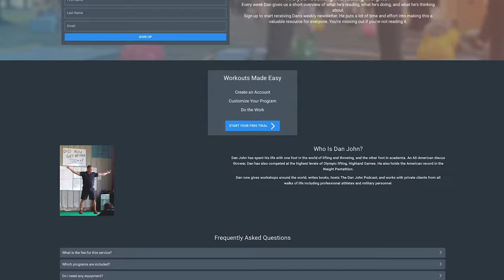How to Fix Every Modern Posture Issue (Step-by-Step) | Dan John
► If you're interested in getting coached by Dan personally, go to apply for his private coaching group.

Dan spends his work life blending weekly strength training workshops and lectures with full-time writing, and is also an online religious studies instructor for Columbia College of Missouri. As a Fulbright Scholar, he toured the Middle East exploring the foundations of religious education systems. Dan is also a Senior Lecturer for St Mary’s University, Twickenham, London.

Dan is one of the original practitioners of the "Kettlebell Swing" in the US and is widely renowned to be the inventor of the "Kettlebell Goblet Squat". He is the host of the weekly Dan John Podcast; discussing all things strength, kettlebells, Olympic weightlifting and athletic performance as well as doing live workshops, coaching and online personal training.